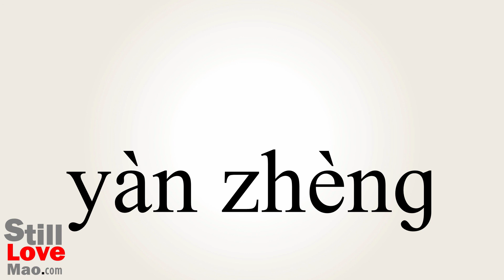How to Say Validation in Chinese